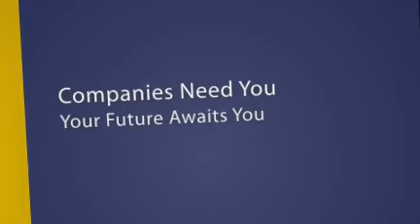Find Jobs in Perth